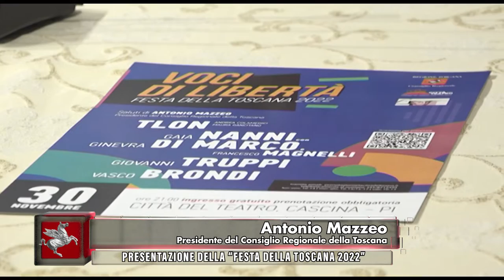TVR TELEITALIA - DENTRO IL CONSIGLIO 23 NOVEMBRE 2022